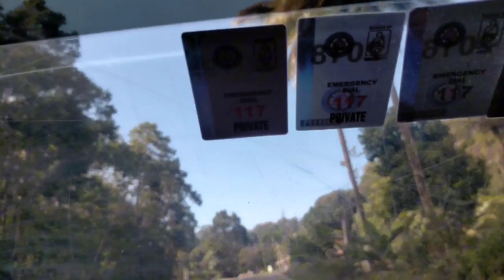Spending Christmas Day @Bukidnon with Family.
Family always gonna be there. The material things, they come and go.